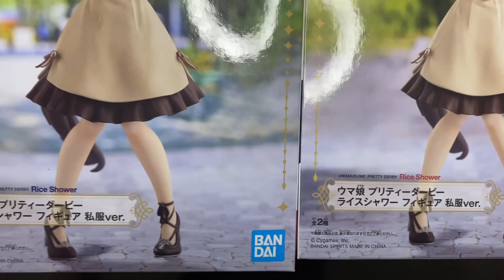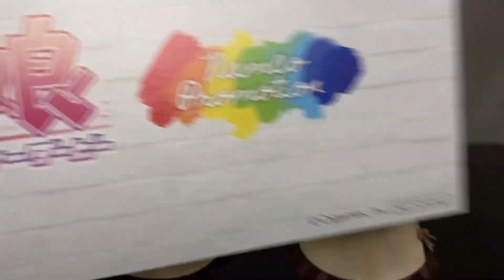可愛すぎる【ナムコ限定】ウマ娘プリティダービー ライスシャワー私服ver.&笑顔ver.フィギュア 開封動画 UmaMusume Rice Shower Prize Figure Banpresto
2022年5月発売

namcoでウマ娘コラボが開催されたのでライスシャワーフィギュア取りに行きました！クレーンゲームと動画はありません。アクスタとノベルティの開封動画

ウマ娘 プリティダービー メジロマックイーンフィギュア 開封動画

奇跡の復活劇 ウマ娘 プリティダービー トウカイテイオー フィギュア開封動画

北海道生まれのウマ娘プリティダービー スペシャルウィーク フィギュア 開封動画

ウマ娘プリティダービー サイレンススズカ フィギュア開封動画